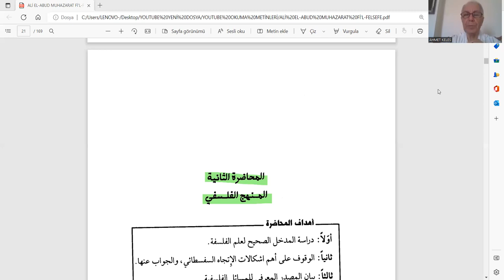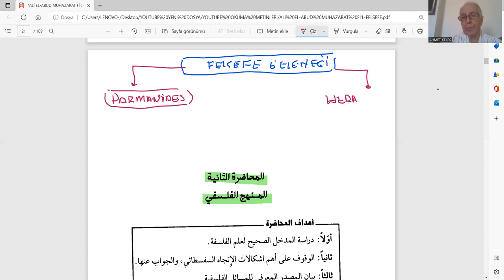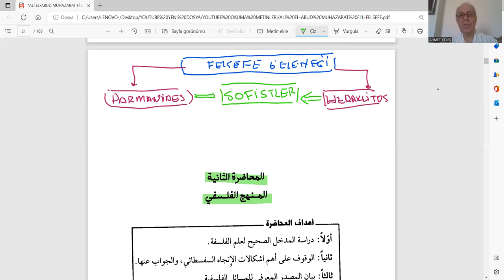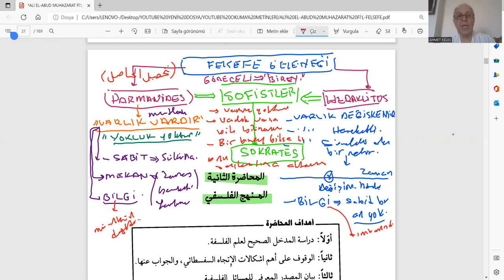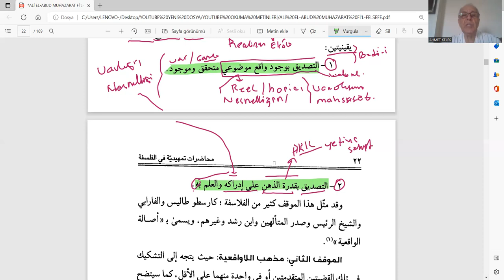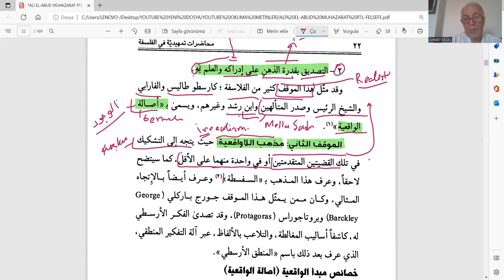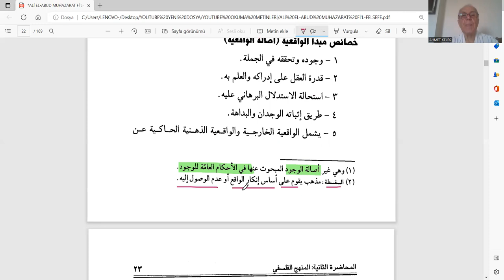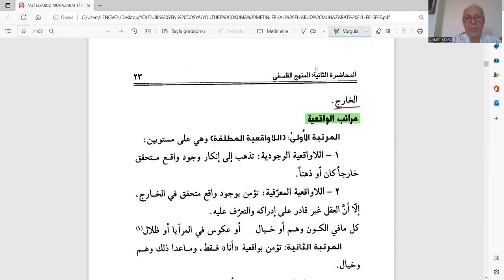FELSEFE HAZIRLIK DERSLERİ 4 FELSEFÎ EKOLLER REALİZM